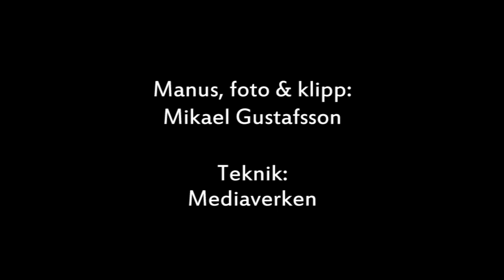Gottskärsliften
Gottskärsliften ökar tillgängligheten till havet.
Är du intresserad av att montera en lift i din hemmahamn, kontakta då konstruktören.

Uppskattningsvis är det två miljoner personer som njuter av att vistas på                    sjö och hav, i de ca 700 000 fritidsbåtar som finns i vårt land.

Röda Korset arbetar för att minska utanförskap, det är grunden för
Onsala Rödakorskrets initiativ att konstruera en personlift som förenklar
att komma i och ur en båt, till en låg investeringskostnad ca 50 000:-.
Onsala Rödakorskrets har i samverkan med Föreningen Gottskärs hamn
skapat möjligheten.

Komponentleverantörer
Mast: Selden Mast AB
Personlift: Liko AB

Konstruktör o. informatör
Leif Elggren
Onsala Rödakorskrets